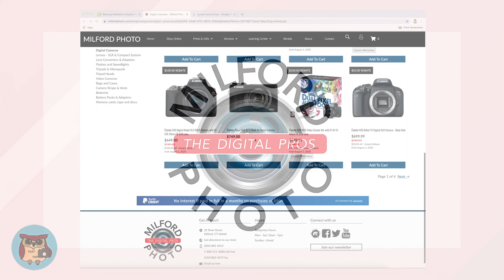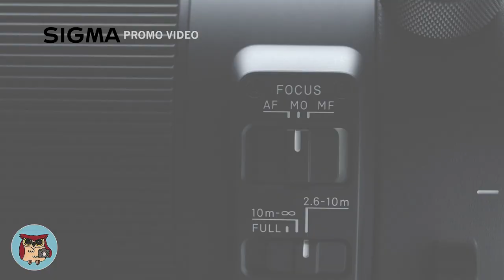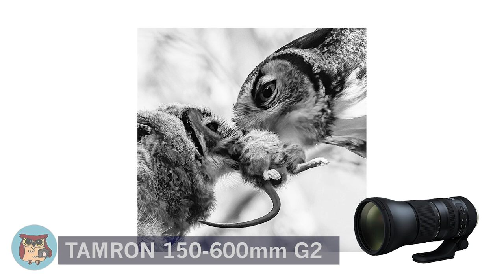SUPER-TELEPHOTO SHOWDOWN! TAMRON VS. CANON VS. SIGMA!!!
Camera: Canon 90D + Tamron 15-30mm

Buy your gear here:
TAMRON: SOLD OUT